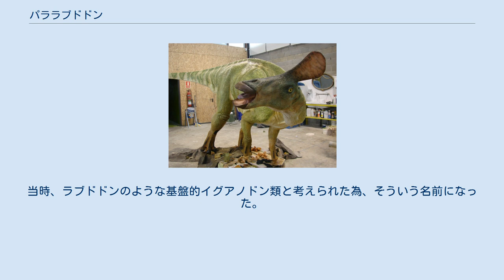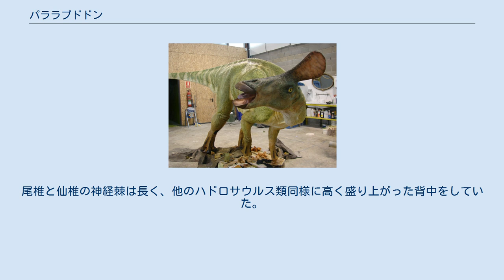パララブドドン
パララブドドン（Pararhabdodon）は、白亜紀後期のフランスとスペインに生息していたハドロサウルス科の恐竜。
2017年6月現在のところ、P. isonensis一種のみで知られる。
種小名はリェイダ県のイソナという町の名前に因む。
ラブドドンとは比較的遠縁である。
 生体復元模型 1987年、カサノバクラデラスらはカタロニアで見つかった鳥脚類の頸椎といくつかの部分的な胴椎、上腕骨、そして断片的な肩甲骨の化石を種不明のラブドドンとして記載した。
1993年に同じサイト(リェイダ県イソナ近郊のトレンプ累層)から新しい化石が発見されると、カサノバクラデラスらは分類を見直し、ホロタイプ IPS-SRA-15（尾椎）とその他の標本に基づきパララブドドン・イソネンセ（Pararhabdodon isonense）を新属新種記載した。
当時、ラブドドンのような基盤的イグアノドン類と考えられた為、そういう名前になった。
 更なる追加標本が1994年、同じサイトから採集され、1994年に種小名がイソネンシス（isonensis）と改められた。
トレンプ累層の第二発掘地で見つかった歯骨(IPS SRA 27) も本属とされたことにより、基盤的なランベオサウルス亜科の一員と考えられた 。
ローレント Laurent らは、追加の標本(複数の異なる年齢の下顎骨要素、脊椎、肋骨）をフランスオード県の白亜紀後期の地層から発掘したが、最新の論文では触れられなかった。
 (奇妙なことに、 The Dinosauria second editionでは本属はリストから除外されている) ヘッド Head は2001年に本属のランベオサウルス亜科への分類に異を唱え、ハドロサウルス科を二分する2つの亜科の分岐点に位置する動物である可能性が高いと考えた。
 マルケスも2006年に同様の意見を述べており、ハドロサウルス亜科とランベオサウルス亜科の姉妹群にぶち込むべきだと主張した。
しかしその後、マルケスは自ら IPS SRA 27 に基づいて記載したコウタリサウルスが、かなり派生的なハドロサウルス類であると考えた 。
そして彼とワグナーによる2009年の研究では、コウタリサウルスはパララブドドンのシノニムであり、パララブドドンは中国のチンタオサウルスと共にランベオサウルス亜科に分類されると結論づけられた。
 パララブドドンは恐らく二足歩行と四足歩行の両方を行う植物食動物だっただろう。
最大で全長6mに成長したと思われる。
尾椎と仙椎の神経棘は長く、他のハドロサウルス類同様に高く盛り上がった背中をしていた。